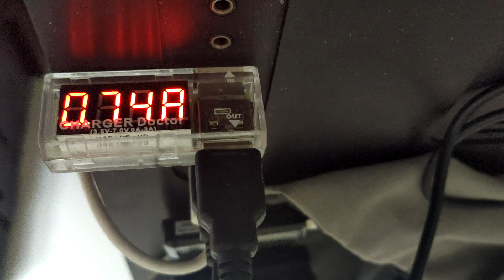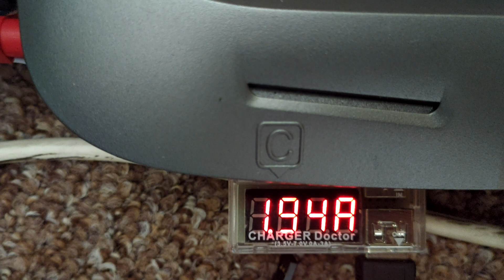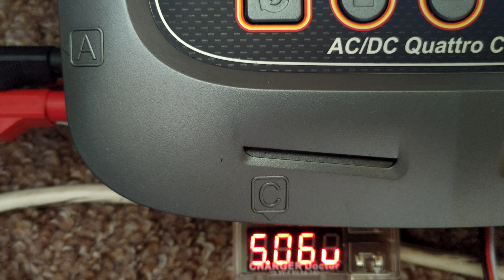FLYSKY Noble NB4 charging rate from different USB power source.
Hi Welcome back to WTF Rc Cars,

I have been asked what rate the Noble NB4 will change at so here you go,

From a USB 3.0 socket on PC looks to be around 0.5 to 0.8 amp

From a 2.0 amp USB charger around 1.7 to 1.8 amp

This was charging both the base and handle battery.

Hope this answers the question :)